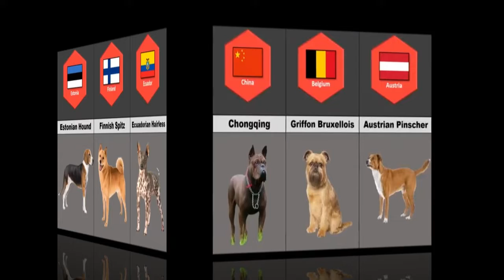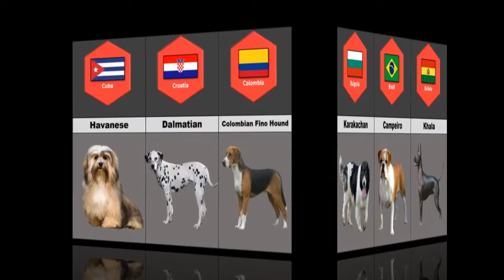Dog From Different Countries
Dog From Different Countries comparison